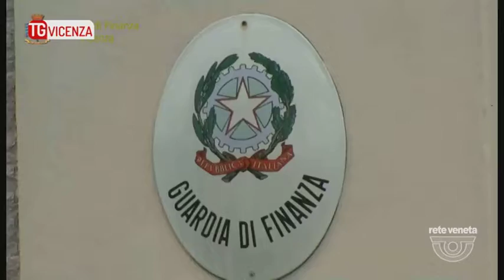TG VICENZA (22/06/2018) - FATTURE FALSE PER UN MILIONE E MEZZO, TRE INDAGATI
TG VICENZA (venerdì 22 giugno 2018) - I conti non tornavano e la guardia di finanza di Schio ha voluto vederci chiaro, scoprendo una società sospetta con sede dichiarata a Santorso e formalmente operante nel settore dell'ottica ma che intratteneva, per importi significativi, rapporti con imprese di settori del tutto differenti dal proprio. A questo punto i finanzieri sclendensi hanno avviato una serie di accertamenti che hanno permesso di scoprire come la fantomatica società di Santorso, per altro senza dipendenti, mezzi e inesistente all'indirizzo dichiarato, avesse in realtà emesso fatture false per un milione e 350 mila euro ed evaso IVA per 285 mila euro a favore di una cooperativa e di un'impresa di autotrasporti con sede in Milano e Trezzano sul Naviglio. I militari hanno così dato esecuzione ad un decreto di sequestro preventivo emesso dal gip del tribunale di Vicenza, mettendo i sigilli a vari conti correnti, a 4 autoveicoli, quote societarie e a 2 immobili residenziali siti nel comune di Milano. Sequestro finalizzato alla confisca di beni sino al valore di 350 mila euro. Gli inquirenti hanno poi appurato che l'ultimo amministratore dell'impresa vicentina moriva pochi mesi dopo la nomina non venendo sostituito mentre il precedente legale era un pensionato 74 enne milanese che a dispetto dell'età risultava essere amministratore di ben 30 società cooperative. Tre le persone indagate il 74 enne con il pallino per l'amministrazione e i legali rappresentanti delle due società che hanno beneficiato della falsa fatturazione mentre la società cartiera, così scoperta, è stata dichiarata fallita dal tribunale in considerazione dei debiti tributari mai pagati che ammonterebbero a 800 mila euro.